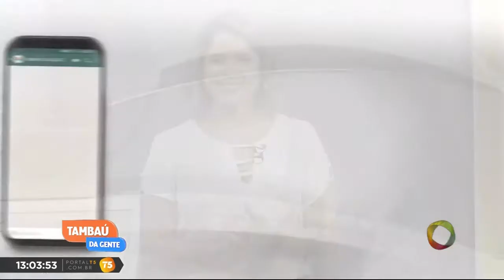Tambaú da Gente - Sâmya Maia fala os destaques do programa - 27 08 2018